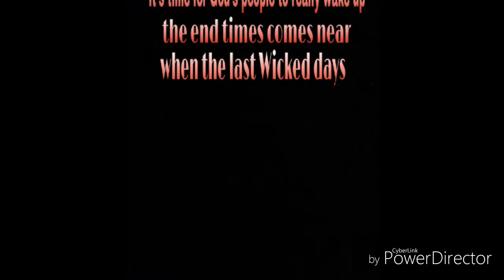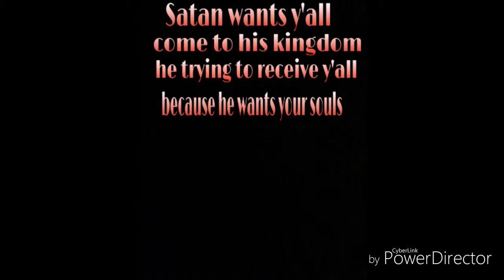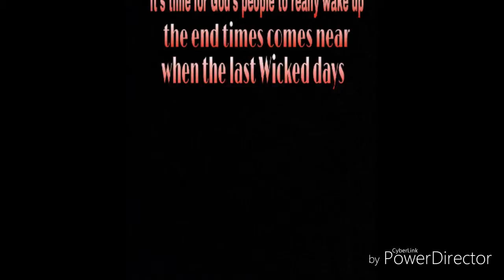Jezebel Productions spirit p4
Eye open a message by Jonah